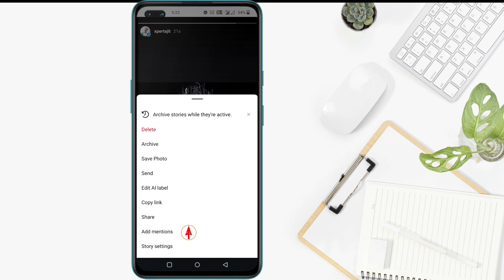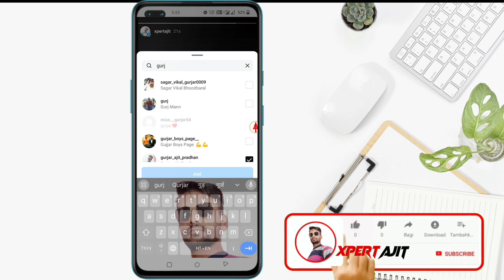How to Mention Someone on Instagram Story 2024 । Instagram story me mention kaise kare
Mention someone in Your Instagram story Instagram story mention
How to Mention Someone on Instagram Story 2024
xpert ajit
Instagram story me mention kaise kare
science and technology
solve
new video